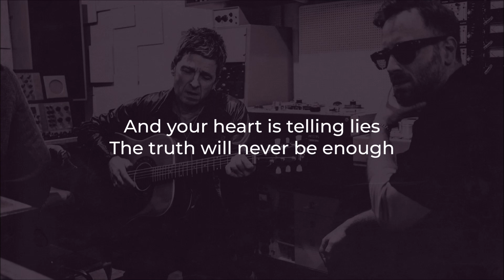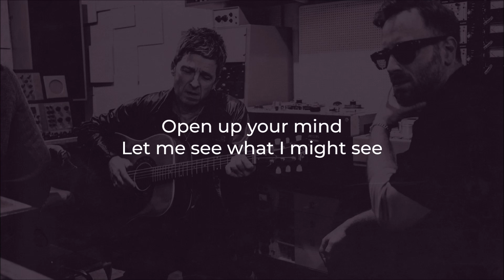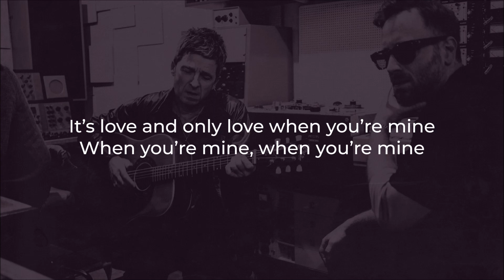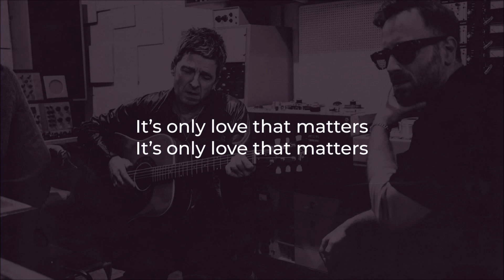The Black Keys - Only Love Matters (Lyrics)